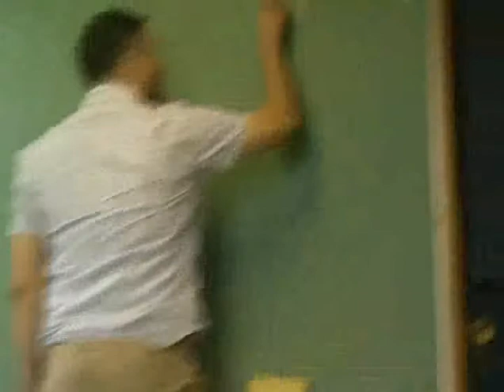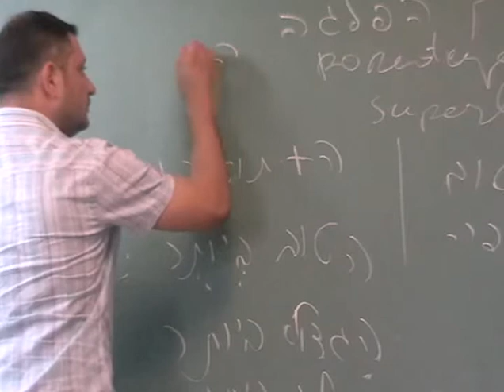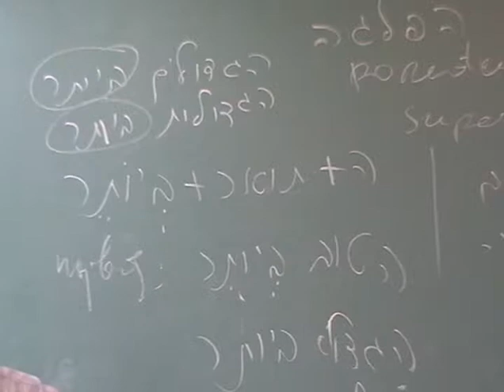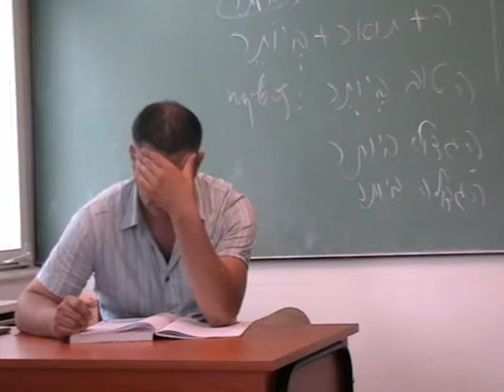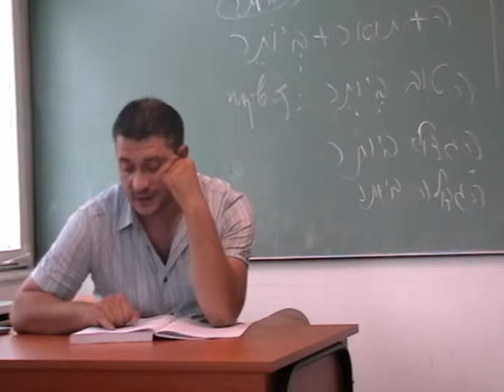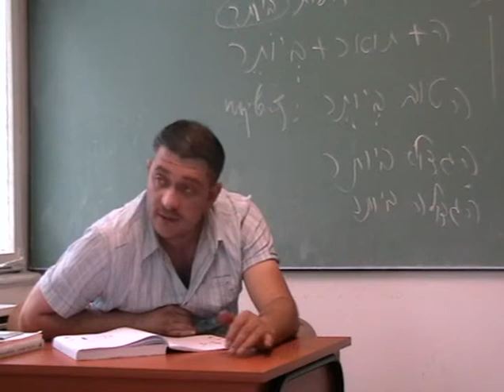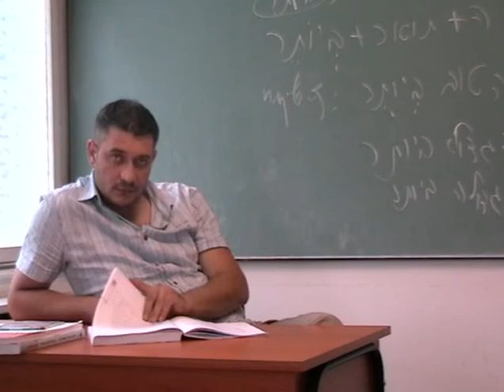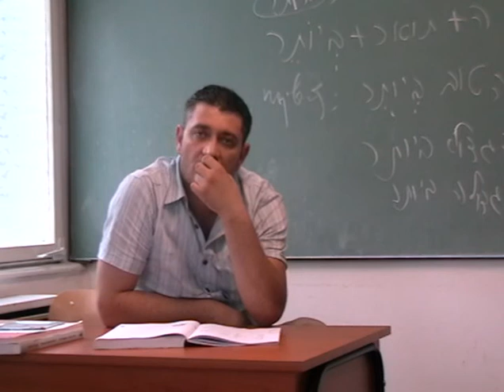bet 30 kurs hebrejskog jezika